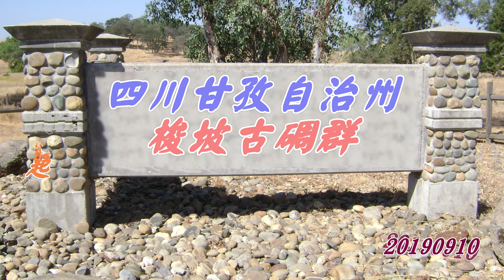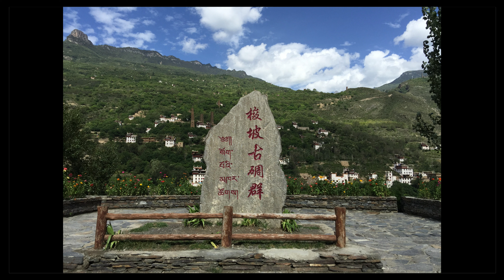四川甘孜自治州-梭坡古雕群4K